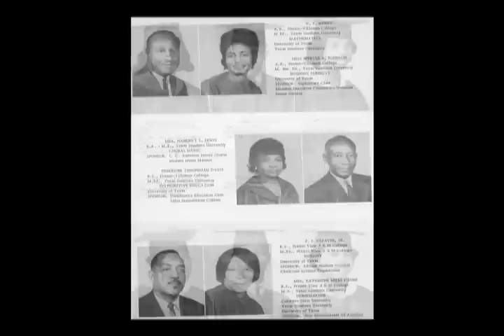Montage1 - L. C. Anderson High Yellow Jackets - Austin, TX